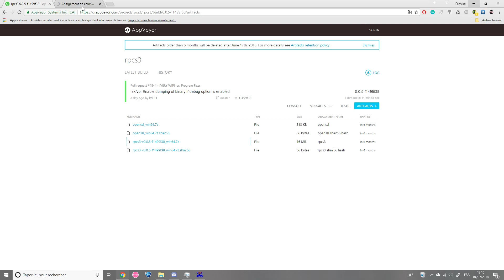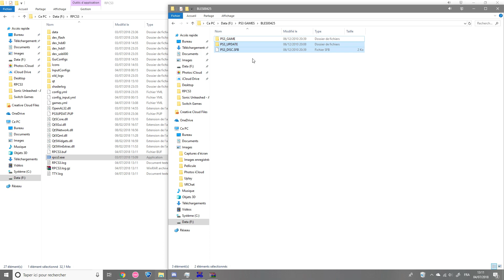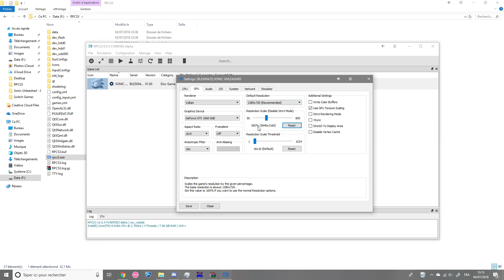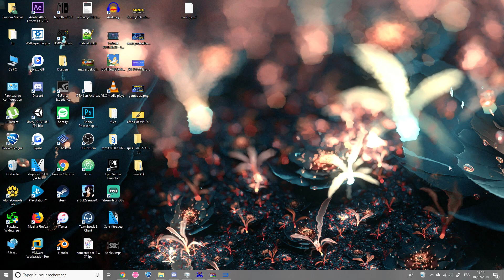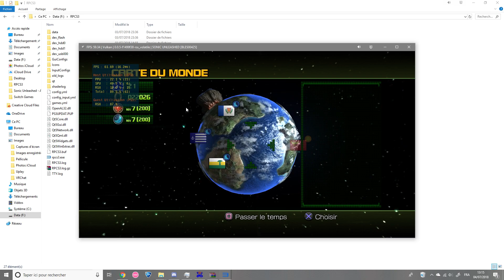How to get Sonic Unleashed on PC ! | Tutorial | RPCS3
🔽🔽🔽🔽🔽🔽🔽🔽🔽🔽ᴍᴏʀᴇ🔽🔽🔽🔽🔽🔽🔽🔽🔽